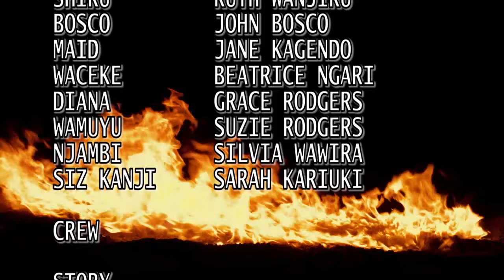Warigia Arata Ep 1